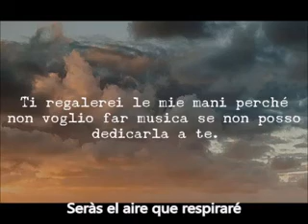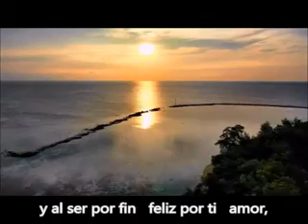Serà todo para mi - cover - Brunexpo ❤️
Un grazie per aver visitato il mio canale.